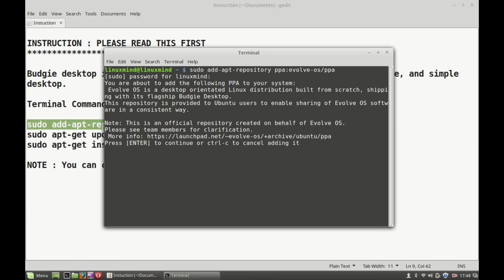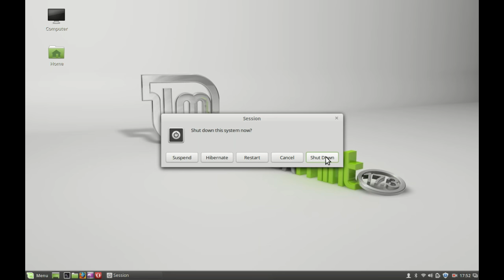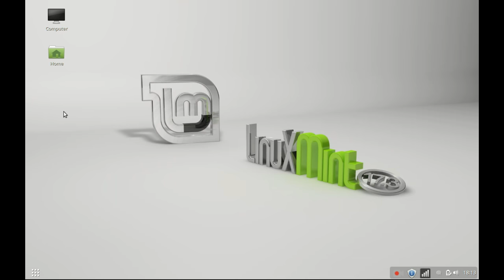How to install Budgie desktop environment in Linux Mint / Ubuntu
Budgie desktop is designed for modern user, it focuses on minimal, elegance, and simple desktop.

Terminal Commands for installation :

sudo add-apt-repository ppa:evolve-os/ppa
sudo apt-get update
sudo apt-get install budgie-desktop